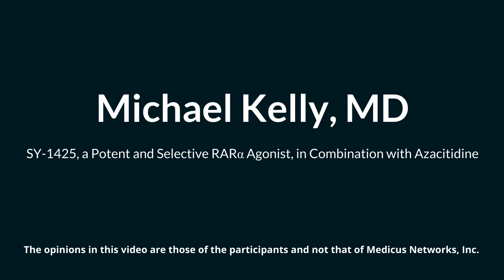SY-1425, a Potent and Selective RARα Agonist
SY-1425, a Potent and Selective RARα Agonist Michael Kelly, MD Syros
Pharmaceuticals